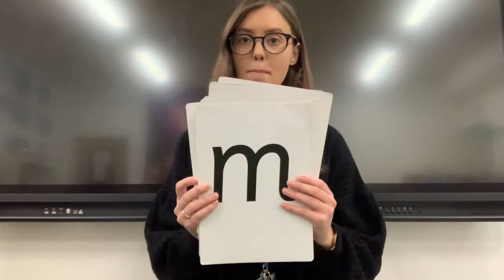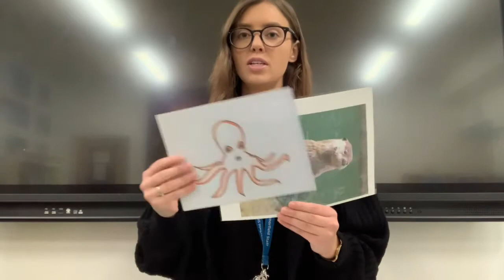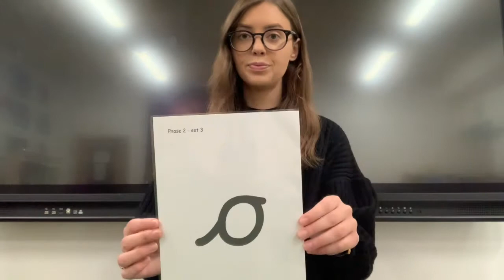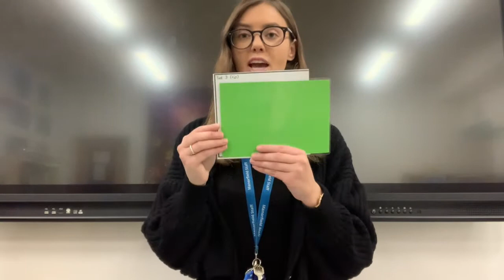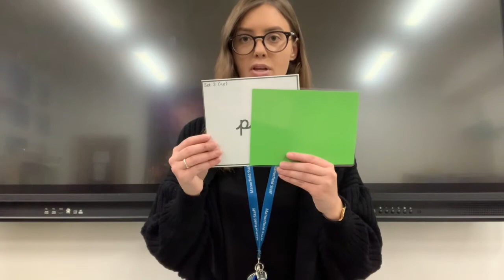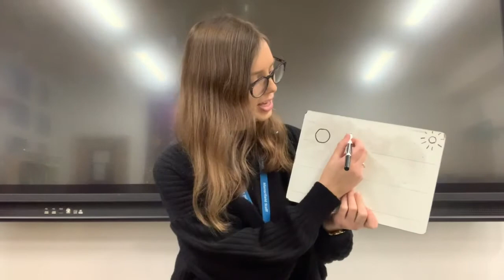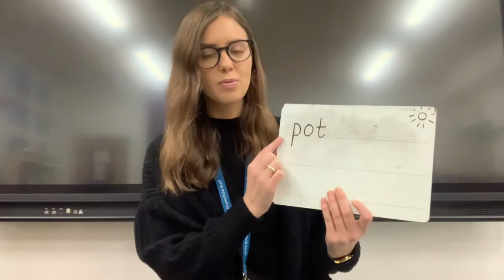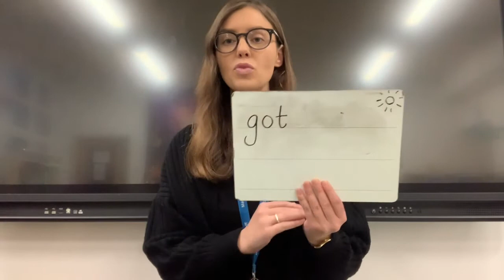Phonics Session - "o" Sound by Miss Brown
Phonics Session - "o" Sound by Miss Brown (Manorfield Primary School Teacher)